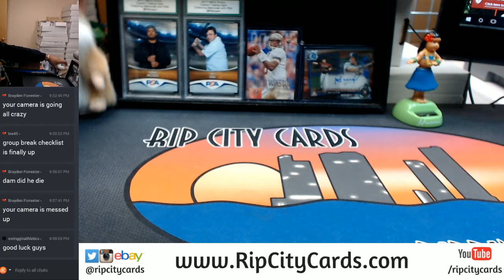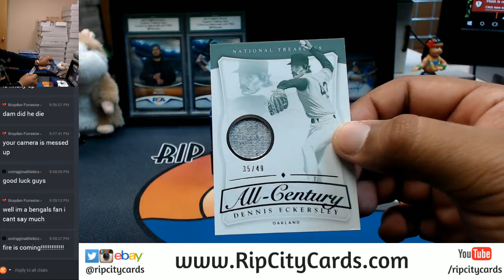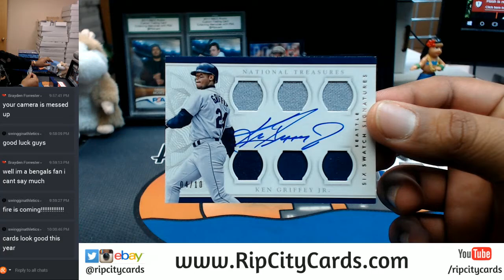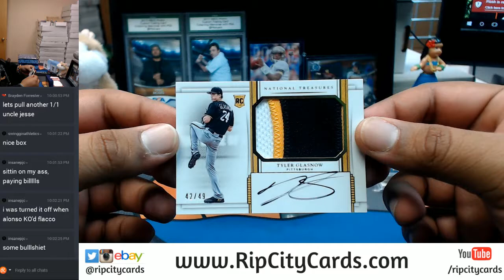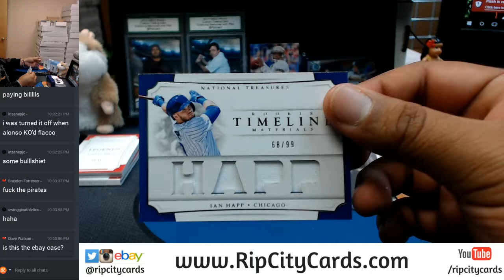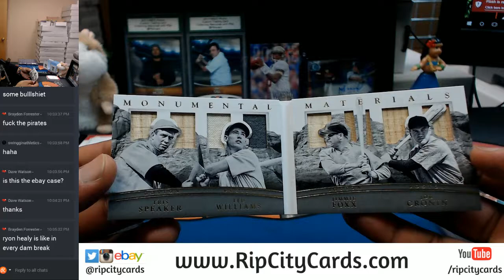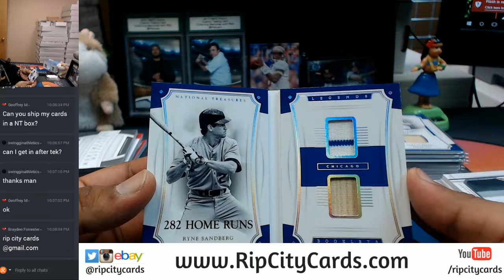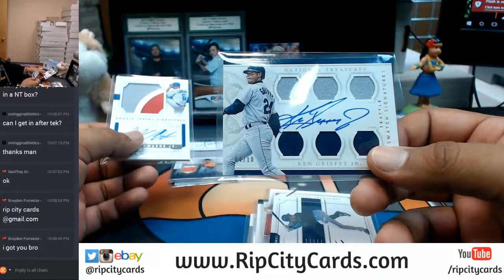2017 Panini National Treasures Baseball 4 Box Full Case Break #3 eBay